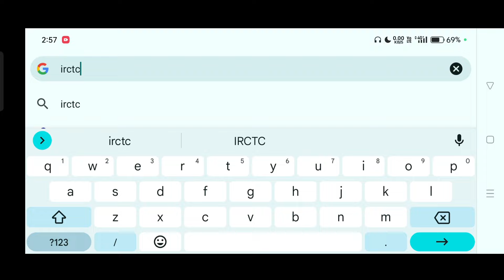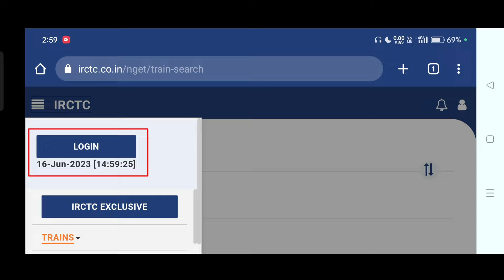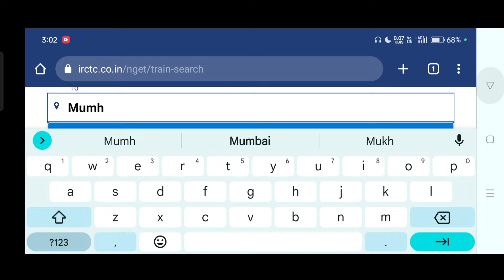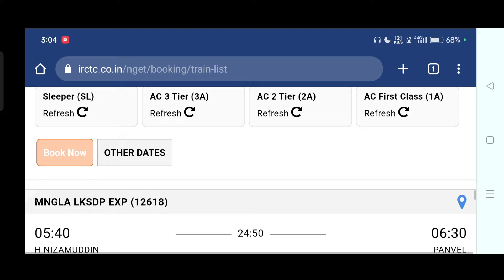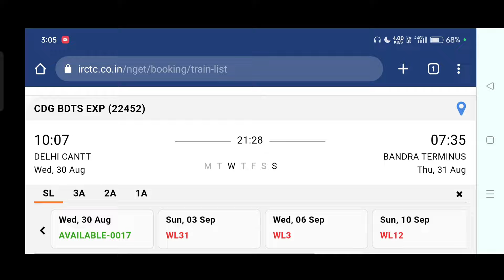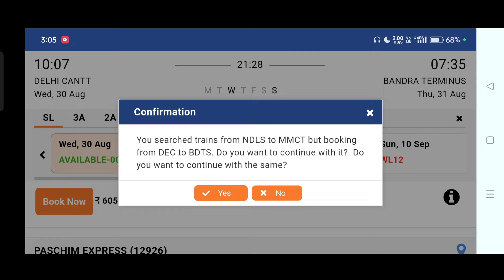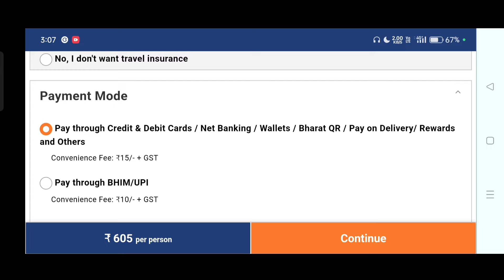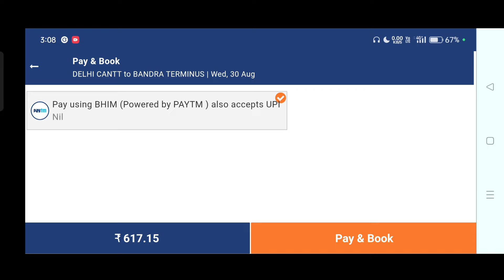How To Book Train Tickets Online | Railway Ticket Kaise Book Kare | Train Ticket Booking Online 2023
How to book train tickets online in india, train ticket booking online kaise kare, railway ticket booking online kaise kare 2023, is video me dikhaya gya hai ki online train ticket booking kaise kare. mobile se train ticket book karne ka complete process is video me dekhe.

How to book train ticket in irctc app 2023
train ka ticket kaise book kare 2023
online train ticket booking kaise kare 2023
ixigo train ticket booking kaise kare 2023
train ticket kaise book kare 2023
train ticket confirm kaise check kare 2023
irtc railway ticket booking kaise kare 2023
railway ticket booking online 2023
irtc railway ticket booking account 2023
how to book railway ticket online 2023
online railway ticket booking on mobile 2023
railway ticket confirm kaise pata kare 2023

My Mic
My Mobile
My Laptop
My Earphone

tags for reference: how to book train tickets online in india,train ticket booking online,train ticket booking online kaise kare,railway ticket booking online,railway ticket booking online kaise kare 2023,train booking online,how to book railway ticket online,train ka ticket kaise book kare,online train ticket booking kaise kare,book train tickets online,irctc se ticket kaise book kare,train ticket kaise book kare,train ticket kaise banaye online,train ticket booking,gaurav csc center